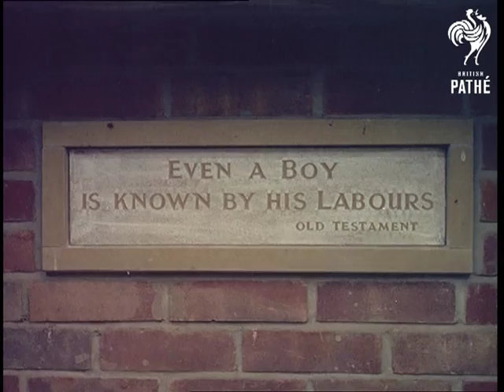School Open Air Theatre (1959)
Grimsby, Lincolnshire.

Boys at the Chelmsford Avenue Secondary Modern School in Grimsby, have been directed over a period of five years by teacher Colin Laycock, to build a 2000 seater roman style open air theatre. M/S boys at work with fencing, making cement moulds, and cementing balustrades, gardening, painting.  C/U of a sign on the wall - 'even a boy is known by his labours' - an old testament quote. The boys are seen fixing stage lights and working on the lily pond. The story closes with the boys in a production of Julius Caesar .

Note: One of the teachers seen is likely to be the Headmaster - Mr L.W. Kingsland.
 FILM ID:97.33